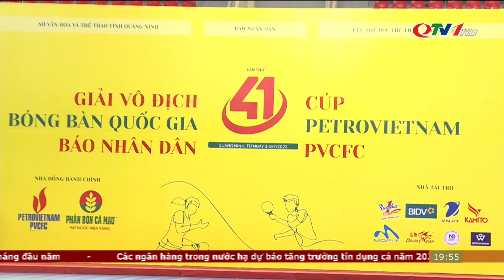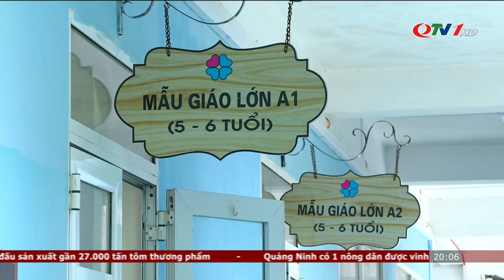🔴 BẢN TIN Thời Sự 19h hôm nay 6/7 | Tin tức 24h cập nhập | Tin quốc tế mới nhất